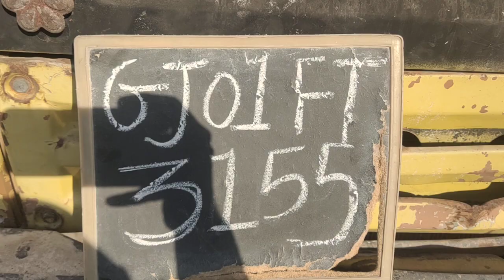2011 ASHOKLEYLAND Taurus 2516 H 6X4CabChassisTruck Baroda